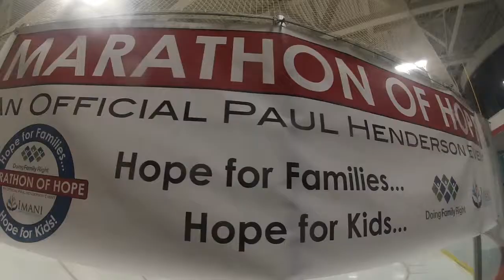Hockey Marathon of Hope Highlights 2013 from "Doing Family Right" and "Imani Orphan Care"